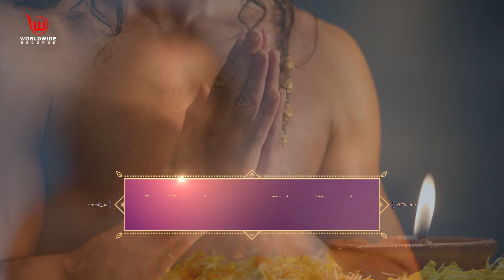Yashomati Maiyya Ke Nandlal | EP - 43 | Utkach Attacks Krishna | Full Episode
Synopsis :
The birth ceremony begins. Devaki and Vasudev request Kansa for permission to meet sage Garg. Yashodha asks Ujjwal to keep an eye on Krishna. Kansa accepts Devaki's request to find out more about Krishna. Utkach gets an opportunity to attack Krishna.